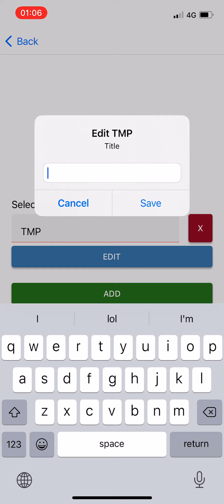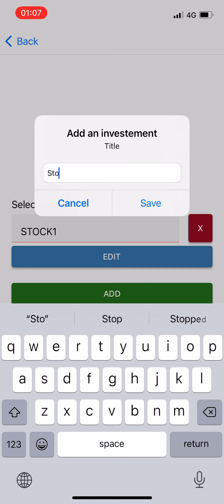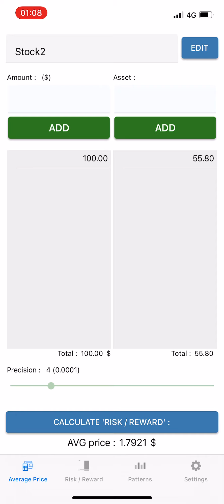Trading Tools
INVESTMENT MANAGEMENT

AVERAGE PRICE CALCULATOR

RISK TO REWARD CALCULATOR

PATTERNS

Trading Tools is an easy app which helps calculate fast and manage every investment, STOCK - FOREX - CRYPTO etc.. it's an application with some of the most needed tools.

- AVERAGE PRICE : Calculate the average price of an investment, after many purchase we can lose track of what is the average price, so it's easier when you use it that way which helps you manage every investment and calculate the averages.

- RISK / REWARD : Calculate (BUY / LONG) or (SELL / SHORT) from the entry provided with the Risk to Reward and percentage wanted.

- PATTERNS : is a collection of the patterns are the most used to predict the next direction, but in the end it's just a prediction which could happen or not, remember that there isn't a 100% accurate indicator.